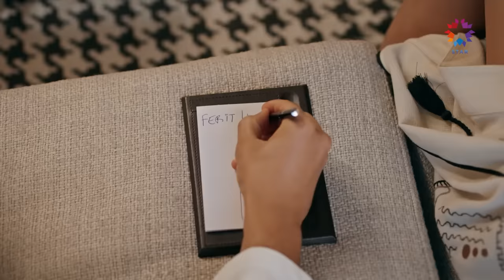Marmaris Deniz SeyFer Ateş🔥| Yalı Çapkını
Seyran ve Ferit balayında. BALAYI
HIZLI BAŞLIYOR

Marmaris’te yeni bir mağaza açmak üzere harekete geçen Halis Ağa, Nükhet’in de isteğiyle bu iş için Ferit ve Kaya’yı görevlendirir. Seyran, Suna, Asuman ve Abidin’in de plana dahil olmasıyla birlikte ekip soluğu Marmaris’te alır. Yalıda ise Nükhet, Kazım Ağa’yı idare etmeye çalışır ancak Kazım’ın talepleri gitgide artmaktadır. Orhan her şeyi boşvermişken ona tek iyi gelen Dicle ile geçirdiği zaman olur. Marmaris’te gönlünce eğlenen Seyran’ın hareketlerinden rahatsız olan Ferit; onu dizginlemeye çalışır. Suna, Abidin’e içindekileri döker. Kaya’nın yaptığı sürpriz Seyran ve Ferit’i bir anlaşmazlığa sürükler.

OYUNCULAR: Afra Saraçoğlu, Mert Ramazan Demir, Çetin Tekindor, Şerif Sezer, Gülçin Şantırcıoğlu, Diren Polatoğulları, Emre Altuğ, Gözde Kansu, Binnur Kaya, Tarık Emir Tekin, Ersin Arıcı, Beril Pozam, Cemre Gümeli, İrem Altuğ, Öznur Serçeler, Hülya Duyar, Sezin Bozacı, Yiğit Tuncay

KÜNYE:
YAPIMCI: OGM Pictures
YÖNETMEN: Burcu Alptekin
SENARYO: Leyla Uslu Oter ve Ekin Akçay